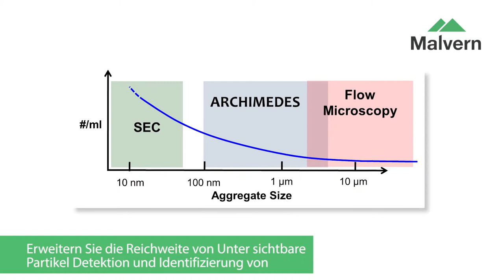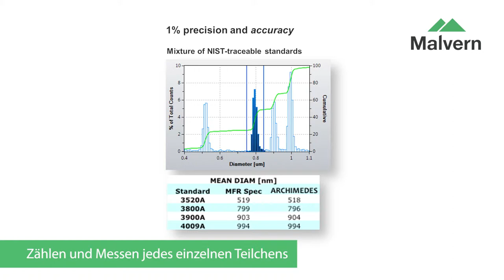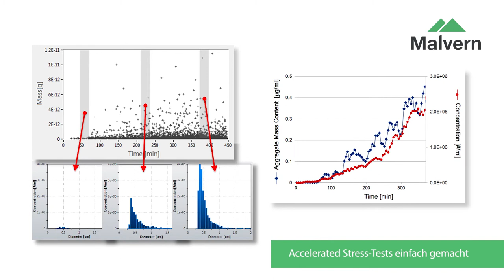Partikelzählung – Einführung Archimedes und Resonant Mass Measurement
Archimedes ist ein neues, hochinnovatives Gerät, welches das Verfahren der Resonanz-Massenmessung einsetzt, um Partikel im Größenbereich von 50 nm – 5 µm zu erkennen, exakt zu zählen und deren Auftriebsmasse, Trockenmasse und Größe zuverlässig zu messen. Archimedes ist insbesondere für die Charakterisierung von Proteinaggregaten in Rezepturen oder Puffern nützlich.

Es kann außerdem proteinartiges Material von Verunreinigungen, wie beispielsweise Silikonöl, unterscheiden, indem die relativen Resonanzfrequenzen und Auftriebsmassen verglichen werden.